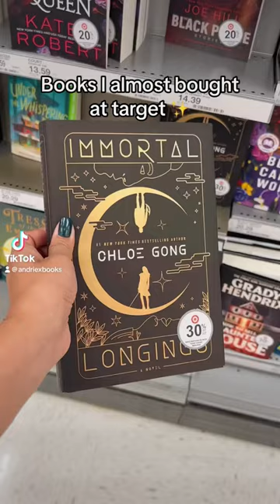Buying books is a hobby 📚